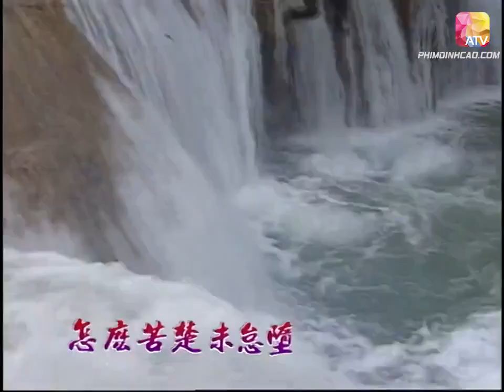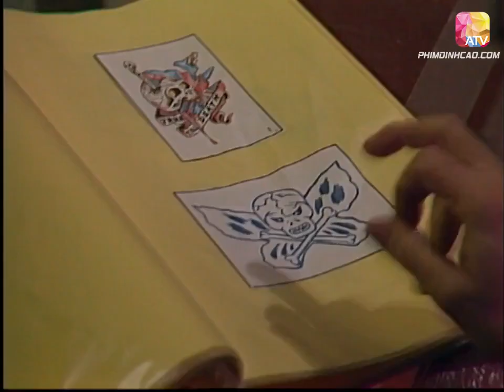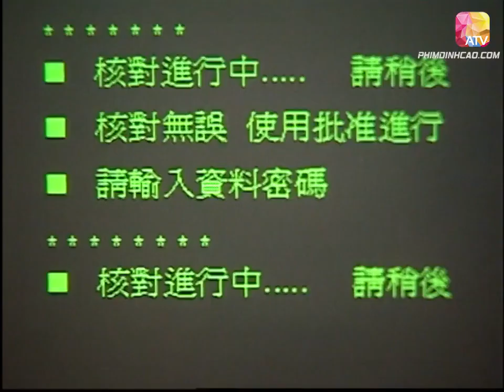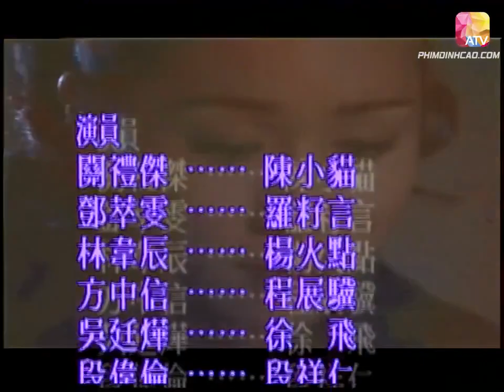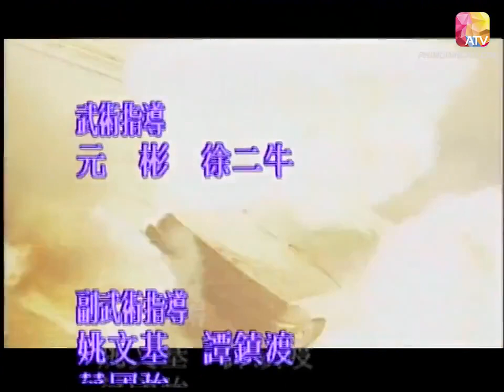Hình Cảnh Quốc Tế 1997 Tập 33 [Phim Bộ Hồng Kông ATV Xưa Hay Nhất]